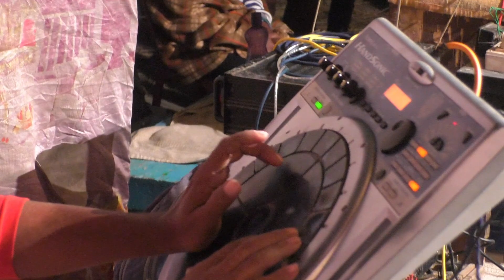জয়ন্ত নাইয়া হিট গাজন ২০২৩-২৪ ফুল গাজন ৩ ঘন্টা গাজন যাত্রা ২০২৪ নতুন গাজন গান ২০২৩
গাজন গান
সুকুমার হালদার নতুন গাজন
নতুন গাজন গান
সুন্দর নাইয়া নতুন গাজন
নতুন নতুন গাজন গান দাও
জয়ন্ত নায়ার নতুন গাজন দাও
অশ্বিনি নাইয়া নতুন গাজন
ভক্ত রাম মন্ডল গাজন ২০২৩
সুন্দর নাইয়া গাজন
সুন্দর নাইয়া গাজন ২০২২
গাজন যাত্রা
গোপাল পাইক নতুন গাজন
নতুন গাজন
গোপাল পাইকের নতুন গাজন
সুন্দর নাইয়া গাজন
গাজন
গোপাল পাইক নতুন গাজন 2023
অরবিন্দু পাইকের হিট গাজন
সুন্দর নাইয়া গাজন 2023
এ বছরের নতুন নতুন গাজন দাও
নতুন গাজন সুকুমার হালদার
এ বছরে গাজন গান